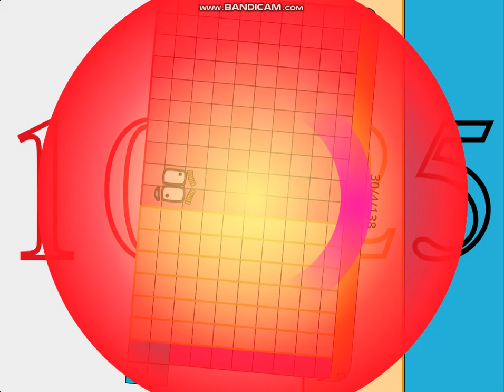Yeardateblocks Band 10025